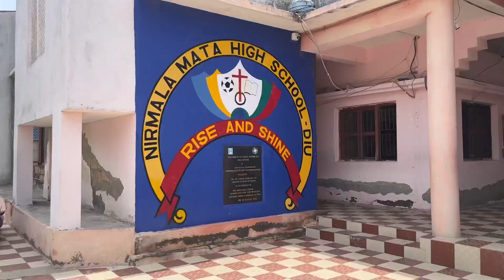Diu ni students India Biggest STEM Quiz ma UT level a 1st /Diu Proud.